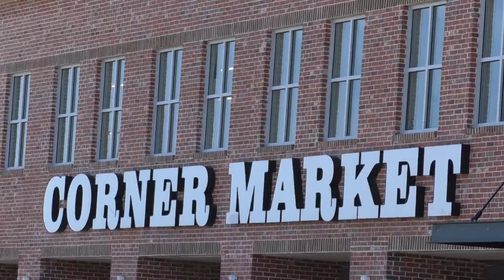Grocery Store Essential Workers - Jaclyn Coleman